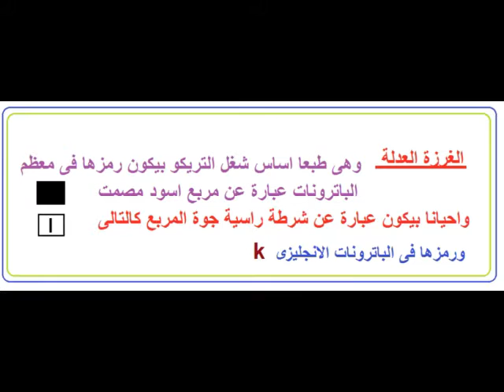How to Knit Knit Stitch الغرزة العدل تريكو